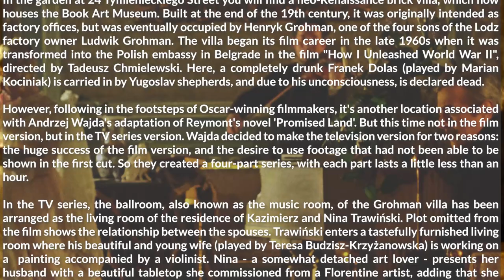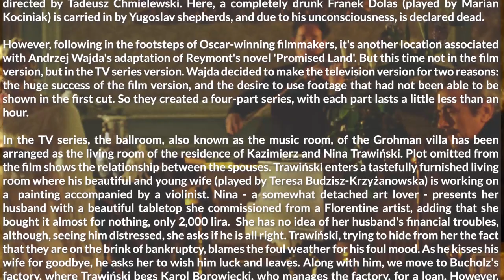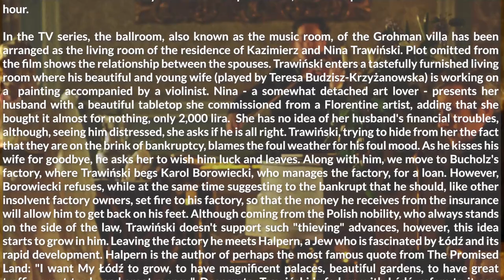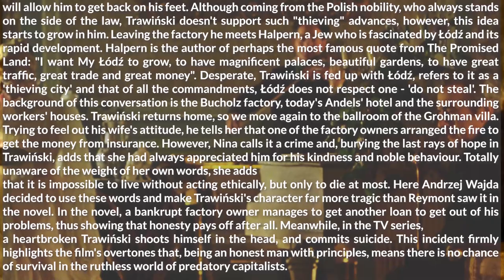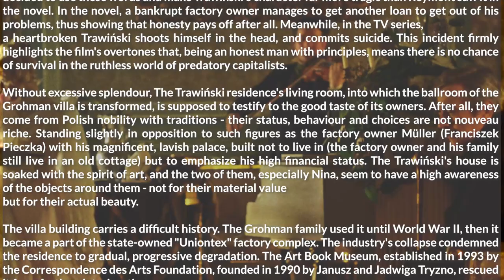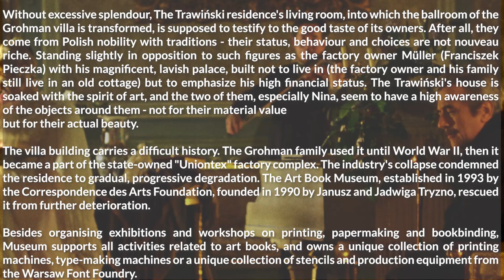6. Book Art Museum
In the garden at 24 Tymienieckiego Street you will find a neo-Renaissance brick villa, which now houses the Book Art Museum. Built at the end of the 19th century, it was originally intended as factory offices, but was eventually occupied by Henryk Grohman, one of the four sons of the Lodz factory owner Ludwik Grohman.